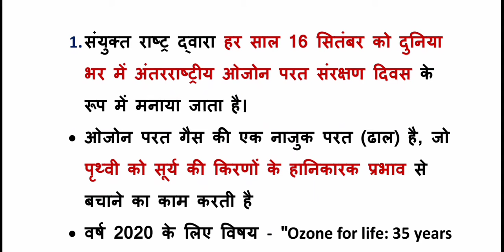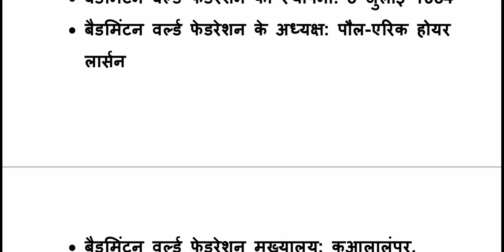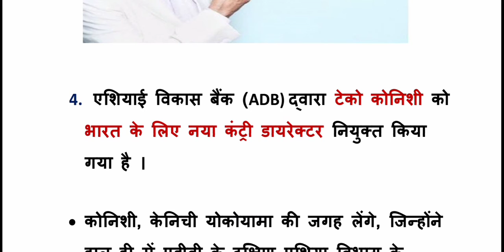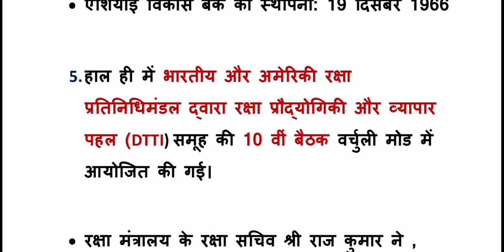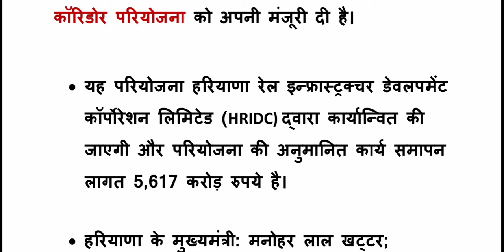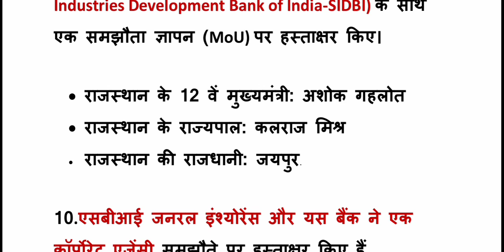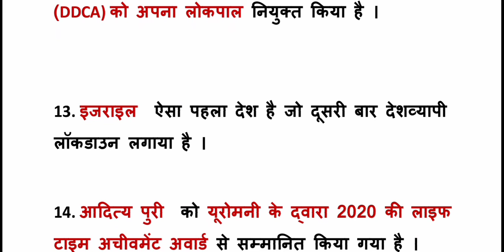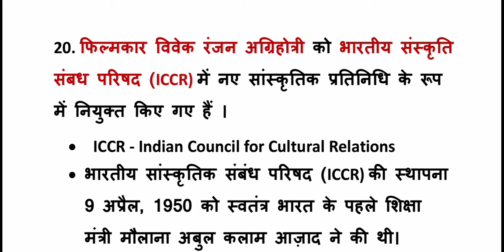17 September 2020 Current Affairs | Daily Current Affairs | Daily Current Affairs In Hindi